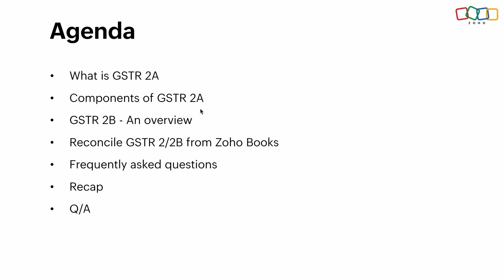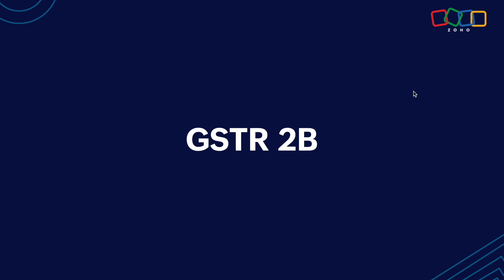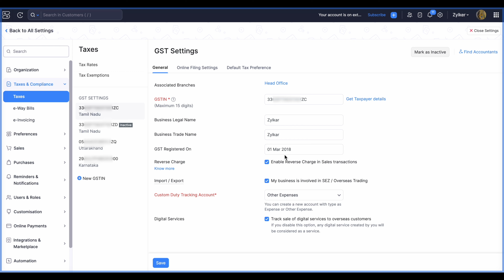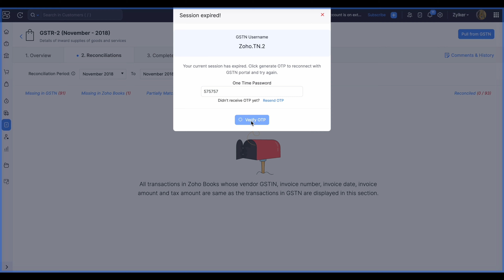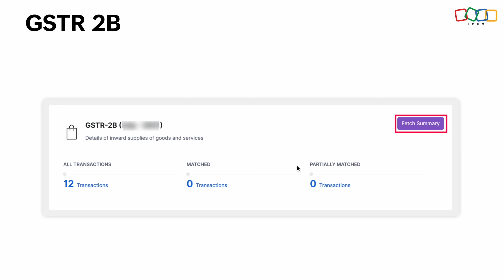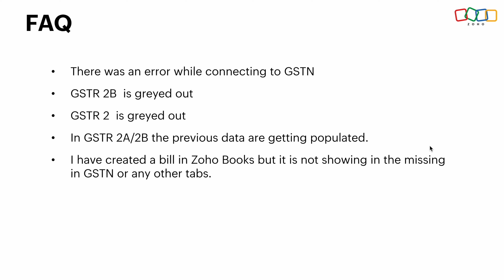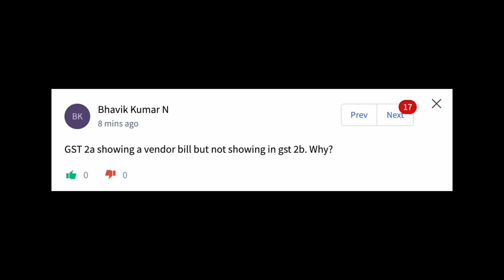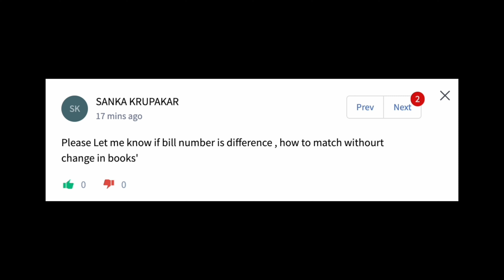Reconciling GSTR-2/2B | GST simplified: जीएसटी फाइलिंग 4 आसान सत्रों में | भाग 2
GSTR-2 और GSTR-2B के महत्वपूर्ण session में जुड़ने के लिए धन्यवाद। हमारे product expert आपको GSTR-2 और GSTR-2B reconciliation के पुरे process समझायेंगे। इसमें ये बी समझेंगे कि कैसे हम GSTR-2B का उपयोग कर के Input Tax credit claim कर सकते हैं।

Zoho Books एक powerful could accounting platform है , जो आपको आपके व्यवसाय के सभी  accounting आवश्यकताओं को पूरा करता हैं।

Key highlights of Zoho Books:
आप आपके सभी sales और purchase transactions जैसे की, estimates, sales orders, invoices, expense, bills और purchase order को record कर सकते हैं।

आप अपने bank account को connect कर के उनको आसानी से reconcile भी कर सकते हैं।

अपने व्यवसाय के health को 70+ reports के साथ detailed रूप में समझ सकते है।
Workflow rules, email alerts, field updates, custom functions, webhook इन सभी को  Automate कर सकते है।
हमारी strict privacy policy के साथ एक high level data security को experience कर सकते है।
IOS और Android के लिए हमारे mobile applications और desktop applications के साथ कभी भी, कहीं भी अपना data access कर सकते है।